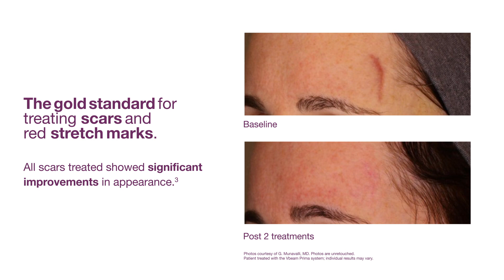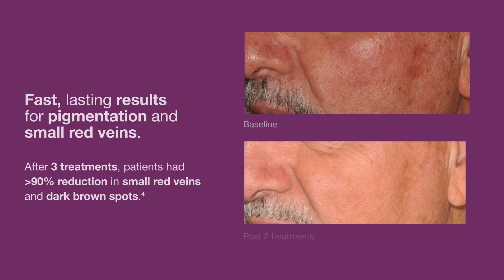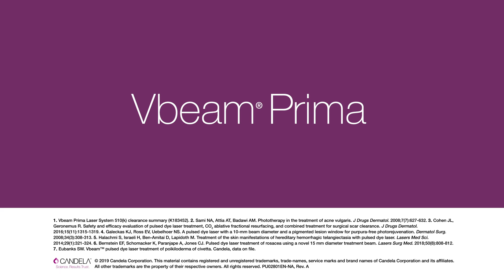Vbeam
Pulse Dye Laser for the treatment of Rosacea, Sun spots, Freckles and Scarring.  Vbeam uses a cooling and deep heating process to target broken vessels, the treatment is well-tolerated and protects the outer surface of the skin.